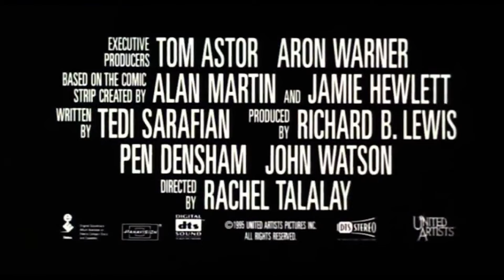TANK GIRL (1995) | Official Trailer | MGM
A girl is among the few survivors of a dystopian Earth. Riding a war tank, she fights against the tyranny of a mega-corporation that dominates the remaining potable water supply of the planet.

Tank Girl (1995)
Directed By: Rachel Talalay
Written By: Tedi Sarafian
Cast: Lori Petty, Ice-T, Naomi Watts, and Malcolm McDowell
Rated R for violence, language and sexuality